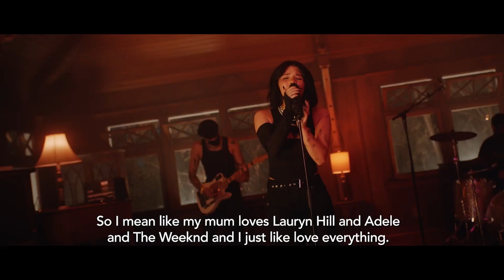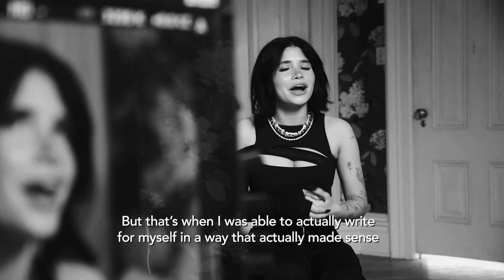Introducing Nessa Barrett | MTV PUSH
Our PUSH artist of the month Nessa Barrett discusses her early music influences, coming to terms with her unique voice, and how music allowed her to open up and understand her emotions!